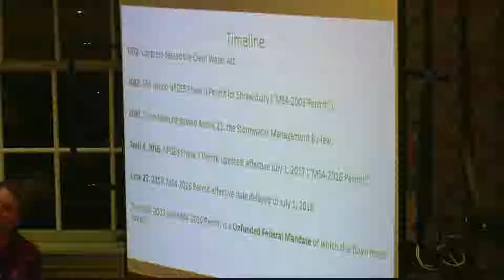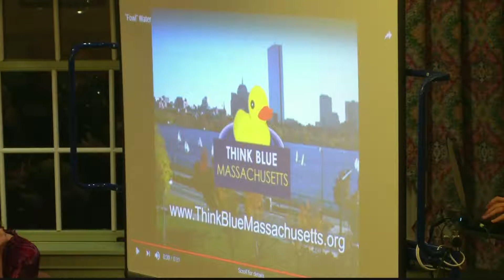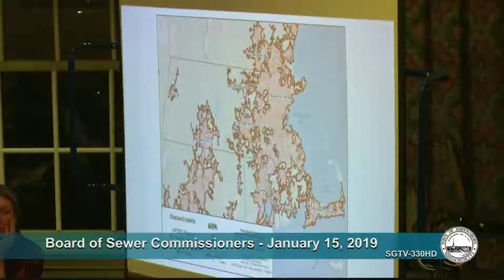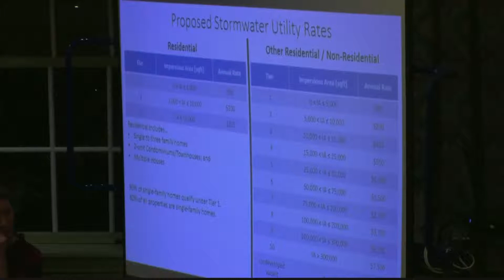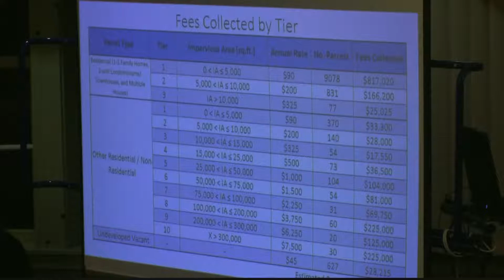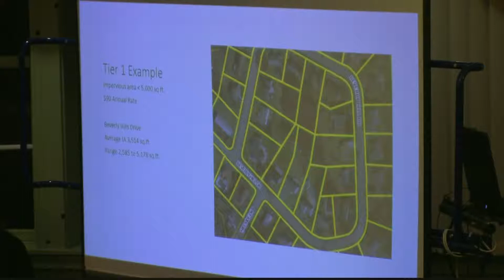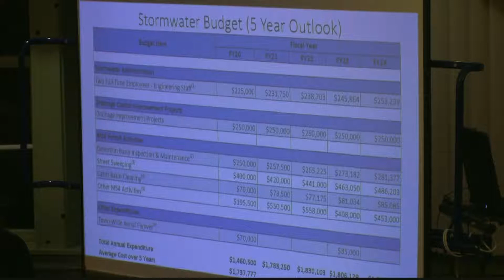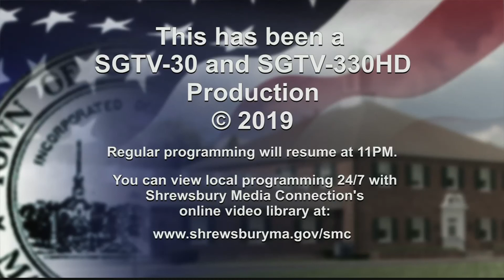Shrewsbury Board of Sewer Commissioners - January 15, 2019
Board of Sewer Commissioners public hearing of January 15, 2019. Rates and requirements for storm water runoff are discussed.